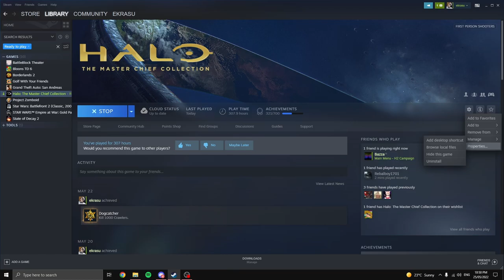HALO 2 LEGENDARY IS NOT FOR ANYONE 💀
some broken ass halo mcc co-op gameplay with @theknifewarrior1